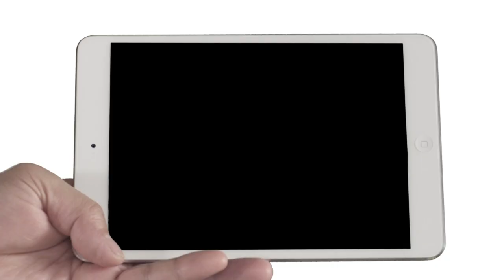金手指加藤鷹濕身代言神秘女星出鏡搶位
曾經禦女8000的加藤鷹是否真的要引退？濕身代言是為何物，片中神秘女星何許人？讓黃金手指驚呆的秘密究竟是什麽？諸葛亮亂入是穿越是亂鬥？